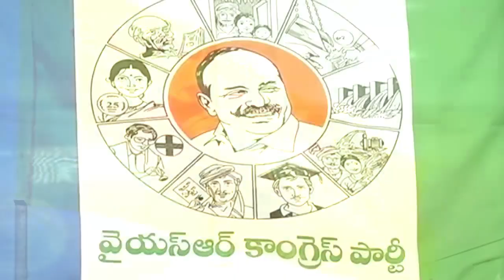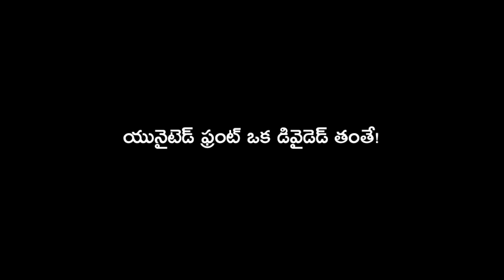Journalist Diary||SATISH BABU||దీదీకి జగన్-కేసీయార్ల మద్దతా? NEW UPA CHIEF DIDI?KCR & JAGAN REDDY's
JournalistDiary || SATISHBABU || దీదీగిరీకి జగన్ - కెసిఆర్ ల మద్దతా? NEW UPA CHIEF DIDI ? KCR & JAGAN REDDY- DO THEY SUPPORT DIDI ? HOW ABOUT NAIDU ?